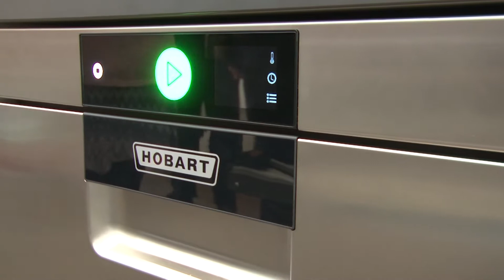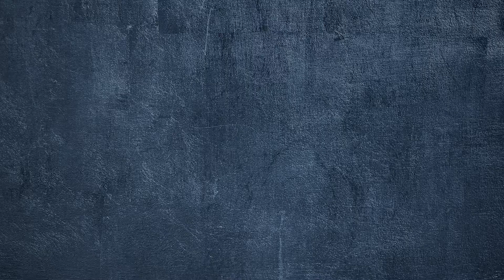TOP-DRY demonstratie droogresultaat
We vergelijken het droogresultaat van een glazenwasmachine met TOP-DRY met het droogresultaat van een reguliere glazenwasmachine.